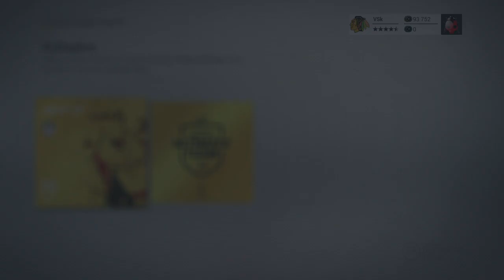NHL 17 HUT: Pakkakalenteri Luukku 7